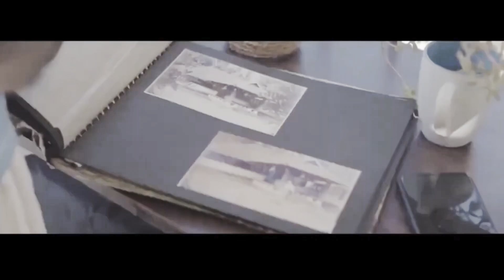Buy homestay purpose 40 cent land @Padichira # Pulpally # Kerala